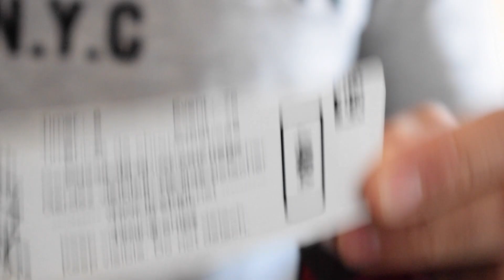VOLANDO EN PRETEMPORADA